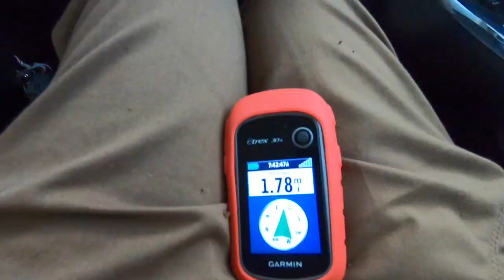The Ancient Hilltop Fortress Known as DELTA . The journey UP BLACK FLAG EXPEDITION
Camera Bag: